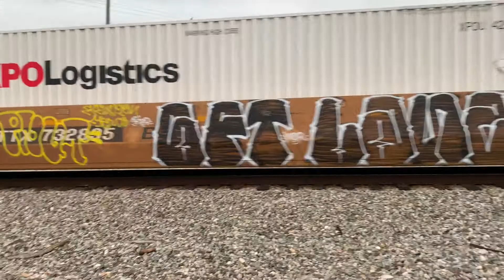NS 24e, NS 345, NS 23e, AMTK 19 with Amtrak 100 50th anniversary heritage units trailing in Eutaw!